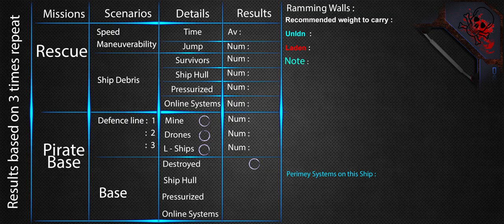Ship Performance Review (D-28 ACHILLES) ( Space Engineers )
The Call - Mattia Cupelli - Epic Emotional Orchestral Music.

Digital_Gunslinger_Remastered.mp3